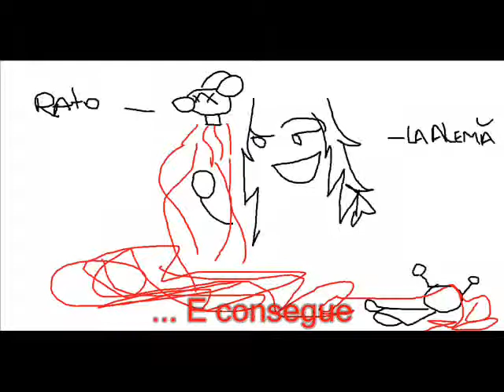História da La Alemã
História criada pela minha maninha Helen, resultou nesse videozinho ai... kkkkkkkkkkkkkkkkkkkkk... aiai, ela é doidinha, mas eu a amo mesmo assim xD